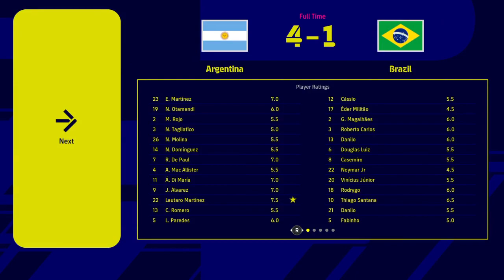Argentina vs Brazil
Hello friends
Welcome to your channel
Watch this game to the end